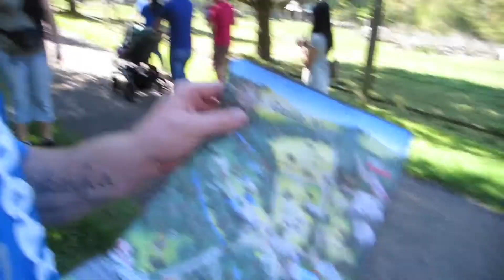Day at the Zoo! | Our Lives, Our Reasons, Our Sanity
Hi Guys,
Today I have a day at the zoo video for you guys! We were invited by Makayla's eye therapy group to go to the zoo for free! It was so kind of them. This is a smaller zoo and they do lot of rescuing I think. They work with the animals and the release back into the wild. I think this is so great that they are trying to save these animals from extinction.